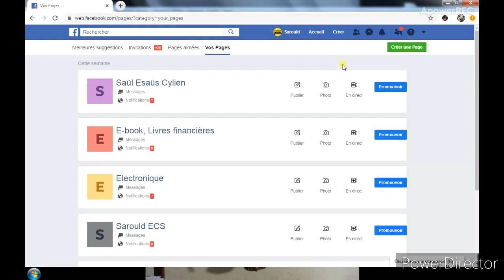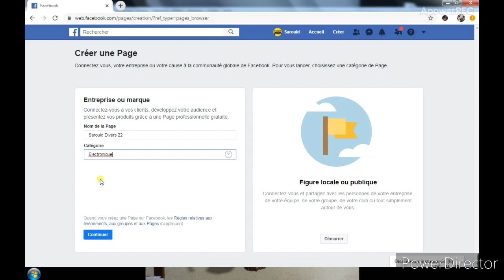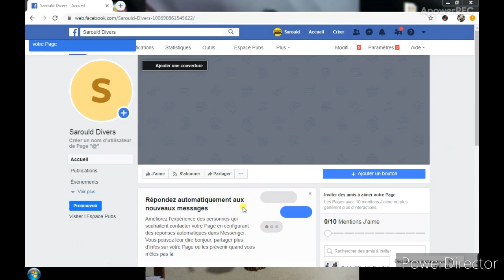Comment Créer une page facebook en 8 etapes ?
Dans cette vidéo vous allez découvrir comment créer une page de vente, une page pro sur Facebook en 3 minutes.